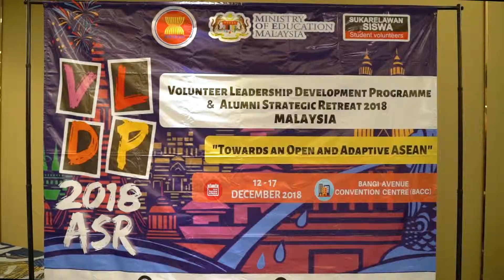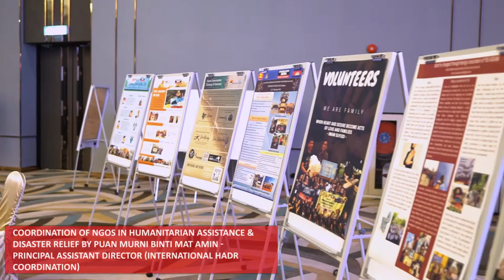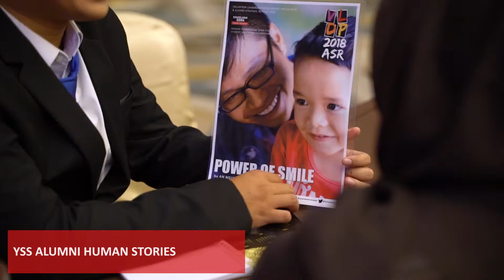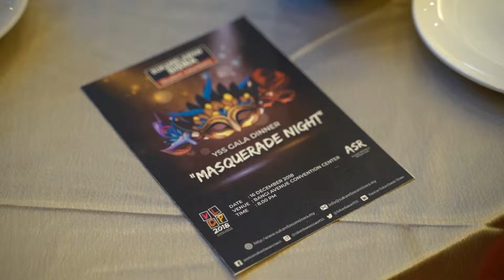Yayasan Sukarelawan Siswa (YSS)